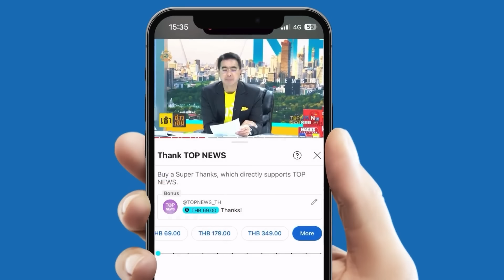"ดร.ธีระชัย" พยากรณ์ "เงินดิจิทัลฯ" เฟส2 งานหินแน่ อาจมีผลกระทบงบฯลงทุน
"ธีระชัย" พยากรณ์ "เงินดิจิทัลฯ" เฟส2 งานหินแน่อาจมีผลกระทบงบลงทุน ลั่นพยายามดิ้นรนแจก เจอแต่อุปสสรรคแน่นอน